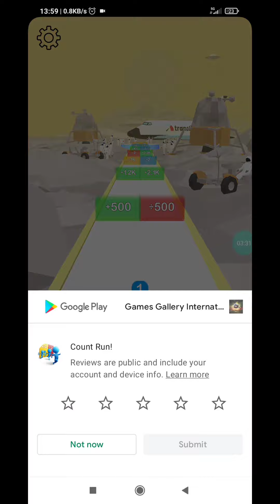COUNT RUN ANDROID GAME